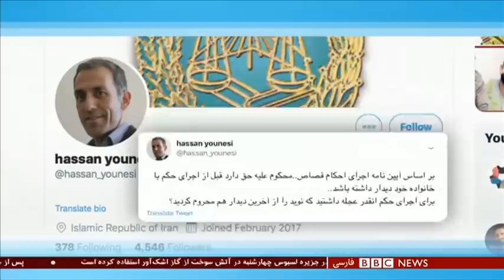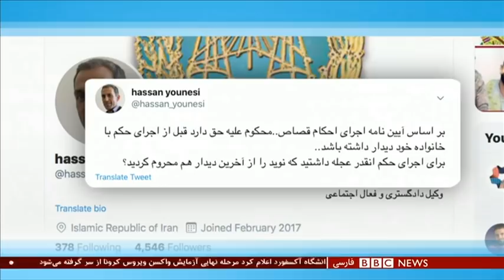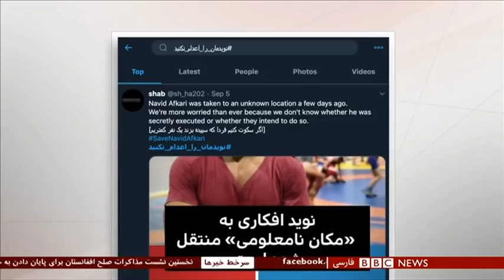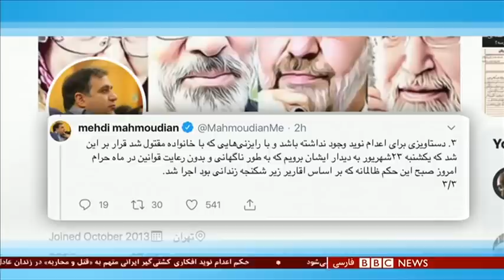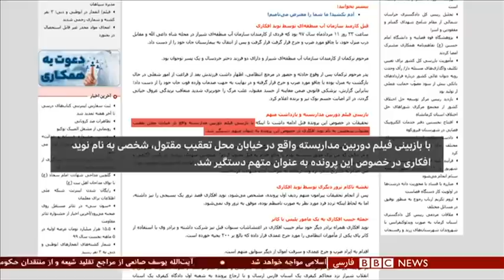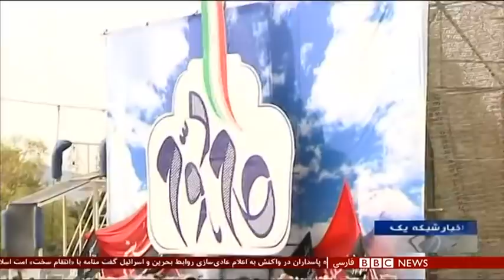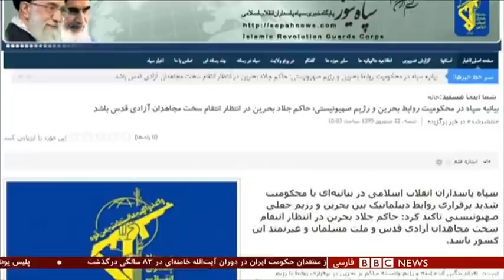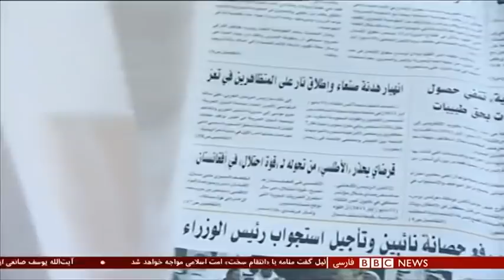گفتگوهای صلح افغانستان، نوید افکاری شبانه به خاک سپرده شد - شصت دقیقه ۲۲ شهریور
دوحه قطر امروز شاهد اتفاقی تاریخی بود. بالاخره بعد از چندین دهه جنگ و اختلاف و ماهها تاخیر، مذاکرات مستقیم میان دولت افغانستان با گروه طالبان آغاز شد. یکی با دستار آمده بود و دیگری با کت و شلوار، یکی از حکومت اسلامی همه شمول صحبت می کند و دیگری از دموکراسی، جمهوریت و حقوق مدنی برای همه از جمله زنان. هر دو خط قرمزهایی دارند و همین خطوط تا امروز مانع گفتگو شده بود. اما حالا به نظر میرسد دو طرف دست کم در یک مورد با هم مشترک هستند.